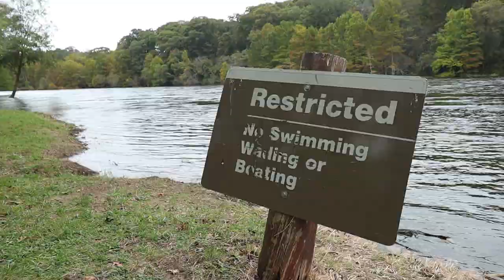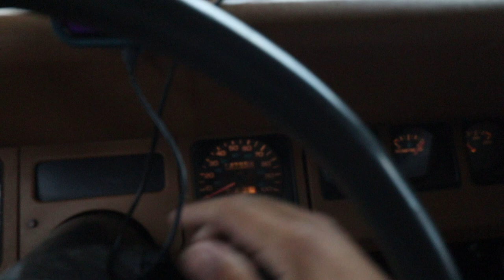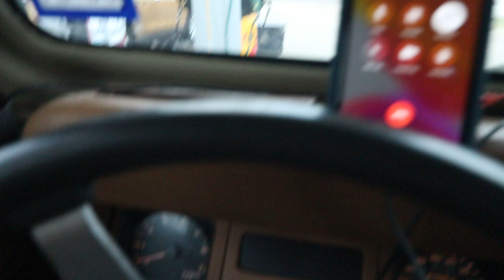Bye Dad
- 6736 N Commercial Ave Portland OR 97217

gf.me/u/yvfk82

My wishlist!

My Sunglasses

Video Gear
Editing software

My Camera!

Second Camera

My Mic

Gorilla Pod

My GoPro

My Drone

Jeep Gear

Roof Rack

Seat cover

Gas Can

CJ7 Tailgate

Camping Gear!

Bed Pad

Knife Sheath

My Hatchet

Laundry bag

My Fridge

My Bow

Bow quiver

Propane stove

Coffee Grinder